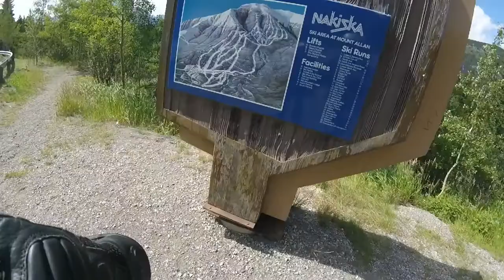Canada Road Trip, Riding Scenic Highway 40 -Episode 6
Canada Road Trip, Riding Scenic  Highway 40

Today we started without a destination in mind. Just let a flip of a coin determine our direction of travel.

We headed out eastbound then turned southbound onto Hwy 40, for a back road motorcycle treat. We stumbled upon two unspoiled beautiful mountain lakes and witnessed some of the best views that the  Canadian Rockies has to offer.

Ride with us as we continue our extraordinary Canada motorcycle tour.

Thanks.